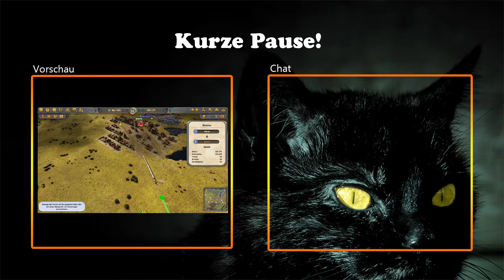Railway Empire 54 - Über den Mississippi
Gespielt als "Der Fabrikant"
Pausenmodus: Normal
Abgeschlossen als Zugführer

Entwickler: Gaming Minds Studios
Publisher: Kalypso Media
Erstveröffentlichung: 2018